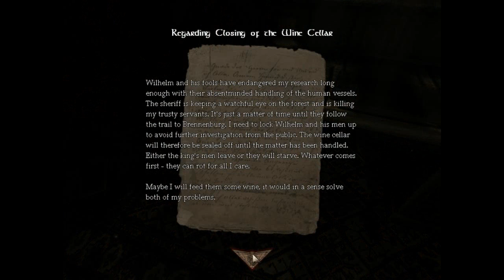Amnesia Part 6 - Summary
A super scary Amnesia series! Played in the dark for three hours straight by:
Sharklion
HarrisonW2 (Guest.)
Casgoodwin
WILLIN0T
Josh O 197